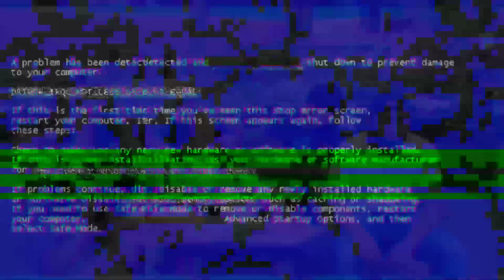Koleksi Bonsai Bos Ilyas, (Bonsai Bougenville, Lantana, Satigi semua Besar dan Prospek)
Dalam video ini manampilkan beberapa koleksi dari sahabat saya di kampung halaman, koleksinya jumbo semua.

mulai dari:
bonsai bougenville terbaik
bonsai lantana terbaik
bonsai santigi terbaik